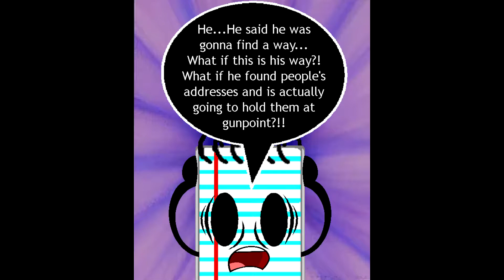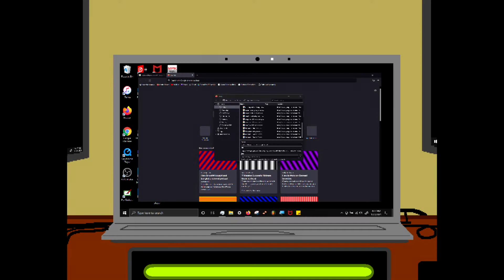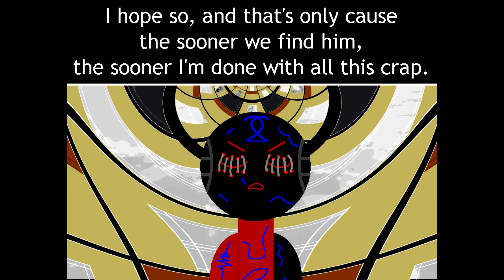5. Investigate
Where could Г be?